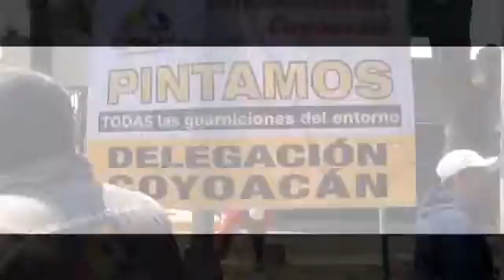Pedregal de San Francisco balisamiento